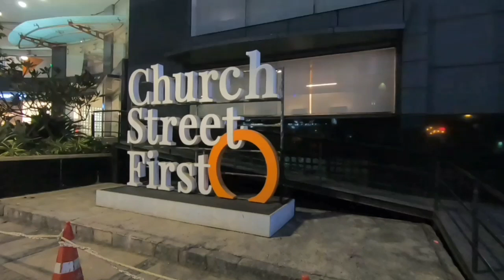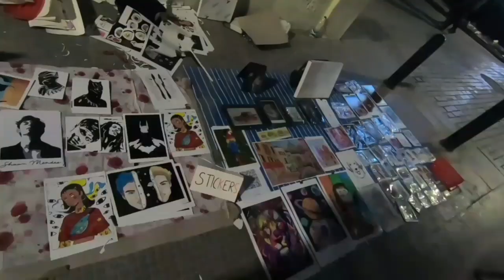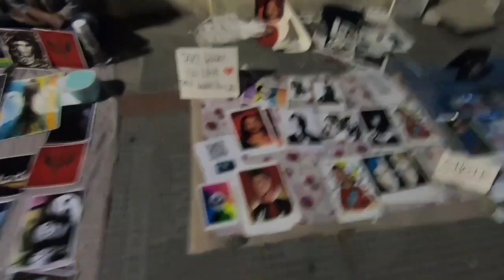Beautiful night views of Bangalur City